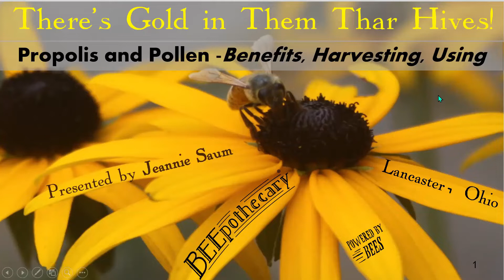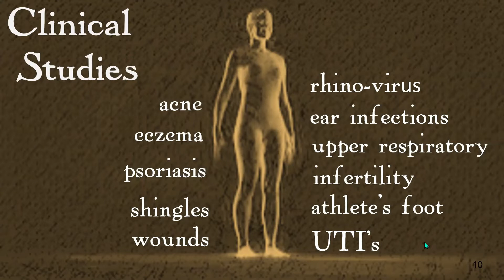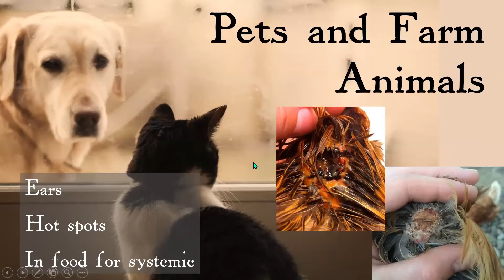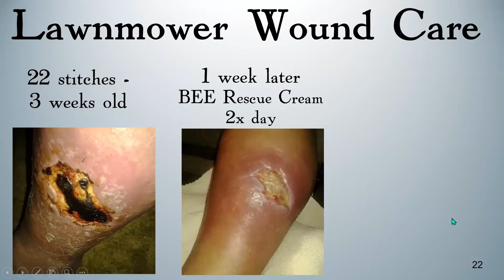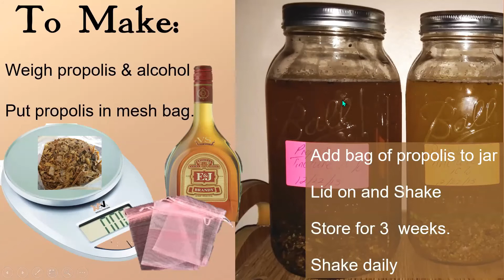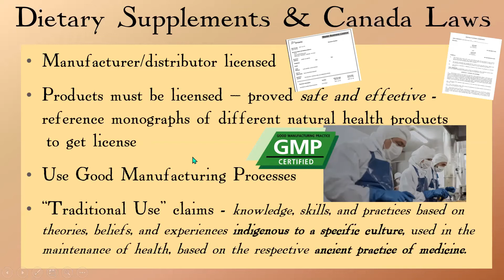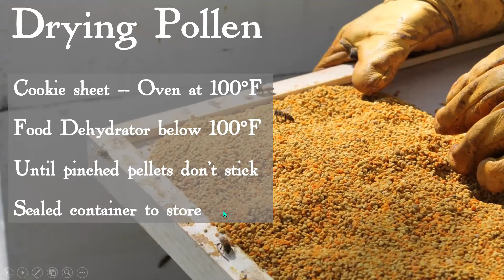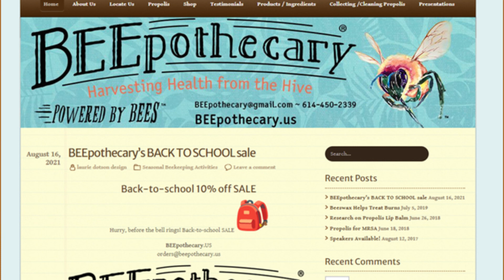Jeannie Saum - BeePothecary: Propolis & Pollen - Benefits, Harvesting & Using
A presentation as part of the OBA 2022 Spring Meeting about the benefits of hive products, specifically propolis and pollen.